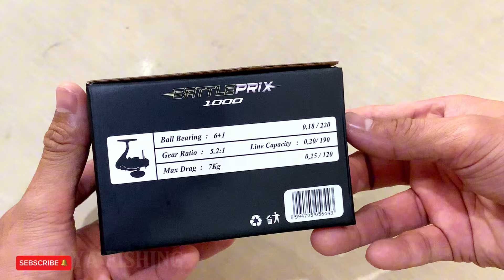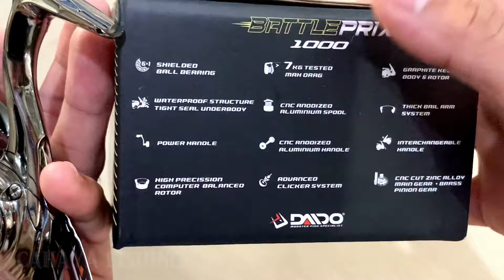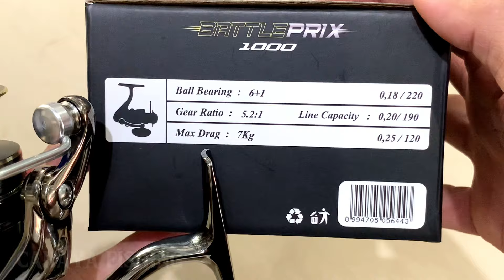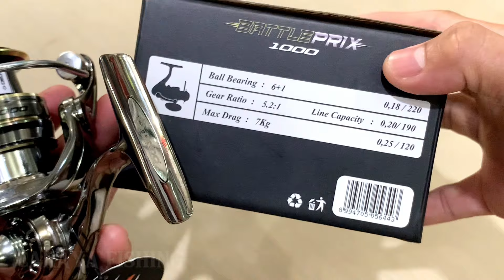SEPINING REEL TERBAIK‼️AWAS NYESAL KALO GAK COBA YANG SATU INI😱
Reel sepining
Daido battleprix
gear ratio 5.2:1
6+1ball bearing
Reel sepinning yang sangatlah terkenal banget di kalangan pemancing dari daido
Salahsatu reel pancing yang berkualitas.

Untuk yang satu ini harga nya sangatlah bersahabat untuk para memancing dengan harga nya yang sangatlah murah bangett.

Sangat rekomen buat para teman-teman yang inggin menambah koleksi reel pancing nya

Misalkan kan vidio ini bermanfaat buat anda
Jangan lupa dukung trus chanel ini agar trus semakin berkembang.

Cahanel : Cahaya Fiahing

TEG :

Reel pancing.reel sepinning.reel casting.reel troling.reel ryobi.reel daiwa.reel shimano.reel daido.reel meral body.reel sw.reel ph.reel murah.reel rekomendasi. Reel .

TRIMAKASIH